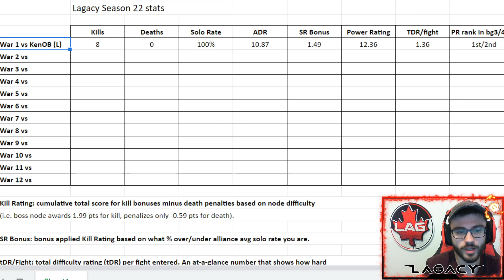AW 4Loki vs KenOB! My Hardest War Path! Boss Fight! 600k HP! - Marvel Contest of Champions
Yoo guys were back for another alliance war season and our first match is the big bad KenOB! I have a really stacked path so if I can manage to stay alive for this first war this season will be looking good!